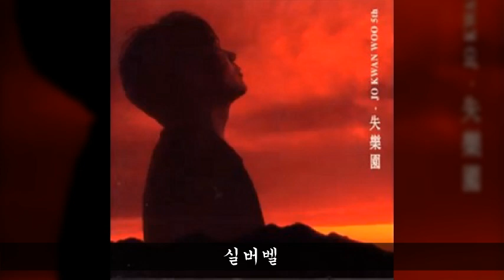조관우 '99 12. 실버벨 (Remix)